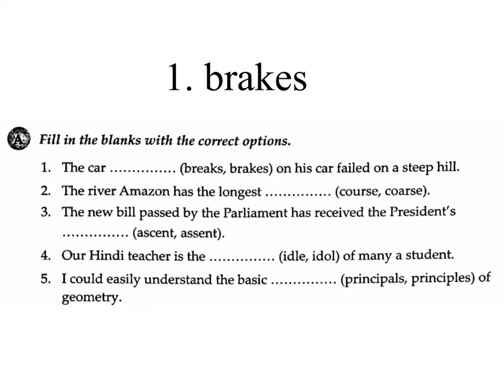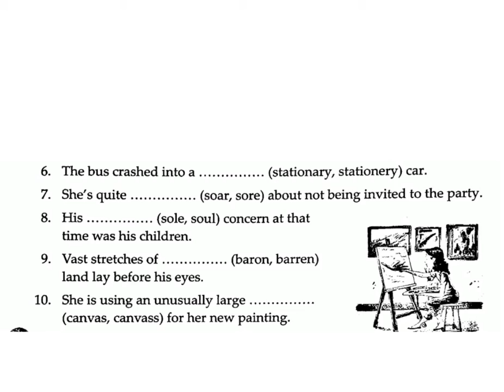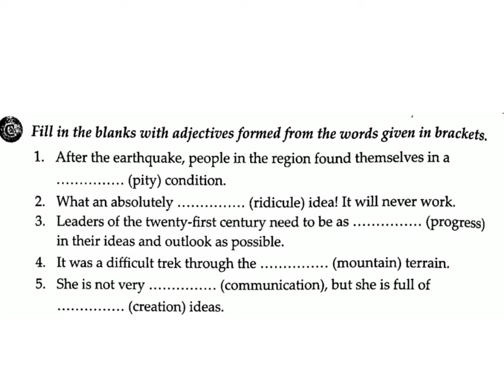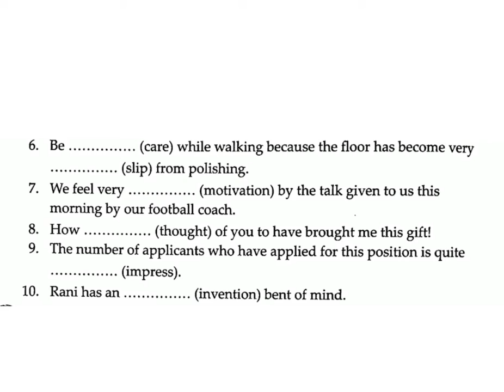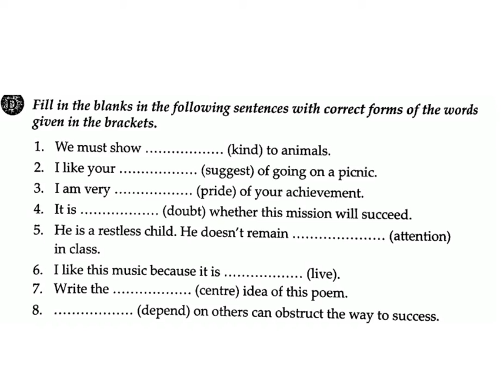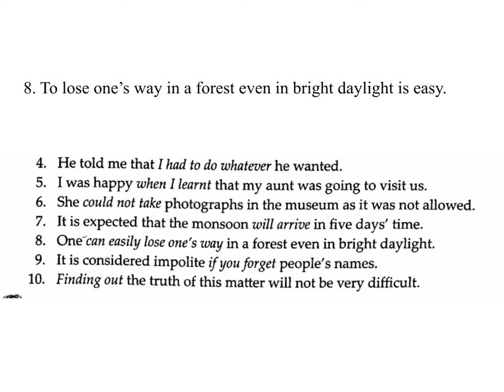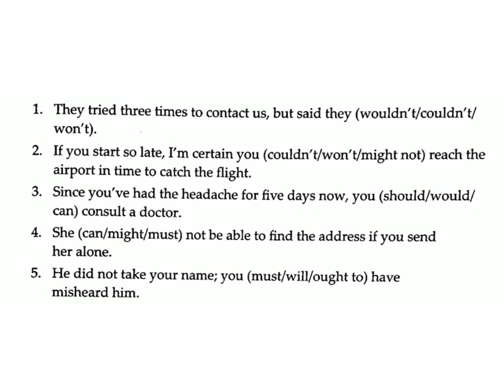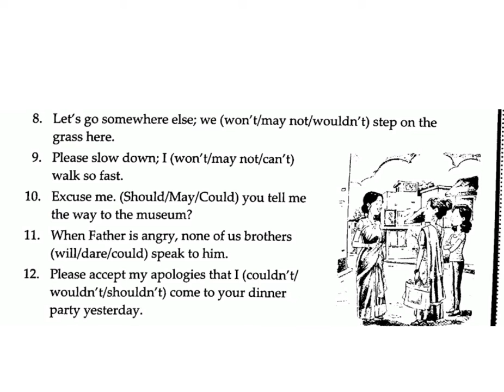Test 1. Page number 87/ The New grammar Tree/Class-8 / Answers and Question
Class-8
The New grammar Tree
Test 1. Page number 87.
Answers and questions